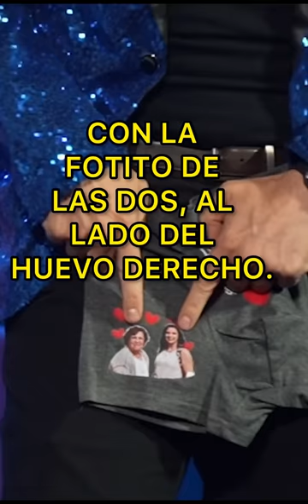JUAN DÁVILA. LA CAPITAL DEL PECADO 2.0. COMEDIA EXPRESS.